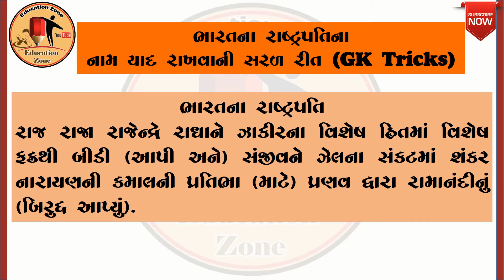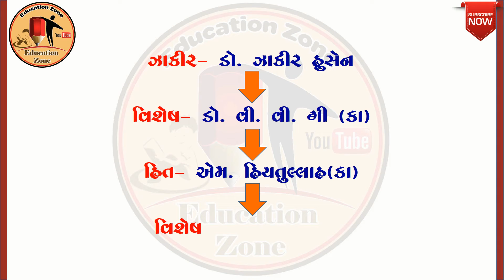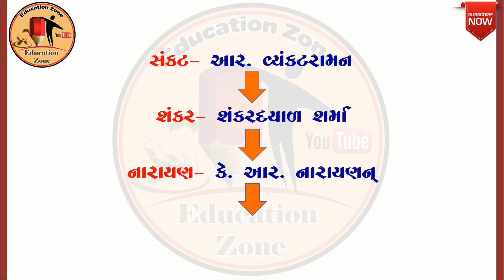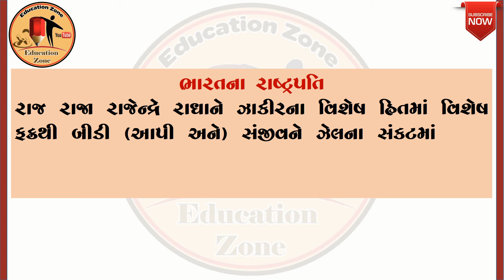#94 trick to remember president of india | gktricks | india president name tricks |GK Education Zone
Today Topic : trick to remember president of india | gktricks | india president name tricks |GK Education Zone